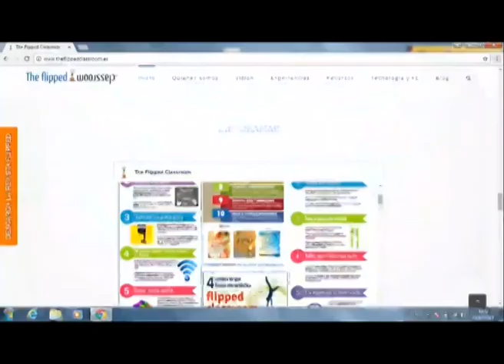El modelo Flipped Classroom motor de arranque de la innovación Parte 4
Raúl Santiago nos explica en este fragmento la función y el rol que tienen los vídeos en la clase de Flipped Classroom y cómo podemos utlilizarlos.

El ponente Raúl Santiago Campión (Dr. Pedagogía y Profesor en la Universidad de La Laguna en Tenerife) presenta una ponencia sobre el modelo de Flipped Classroom como motor de arranque de la innovación educativa.